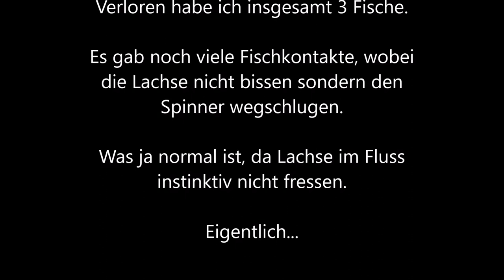Angeln in Norwegen - Ein Tag am (Klein-) Lachsfluss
Hei!
Ich möchte Eindrücke von einem tollen Tag am Lachsfluss in Rogaland mit euch teilen.
Dieser Tag am 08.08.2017 war der, mit der meisten Action von der diesjährigen Lachsangelei (soweit). Lachse von 4,04 und 5kg wurden sicher gelandet. Viele gingen verloren. Was ja auch normal und richtig ist.

Leider reichte der Akku der GoPro nicht für alle Drills.

Nun guckt mal schön oder lasst es sein.

Bis denne...